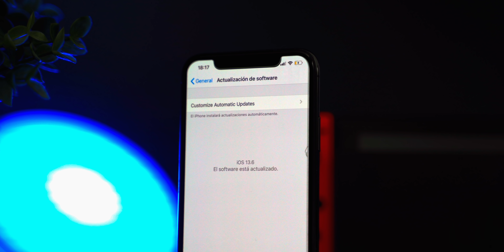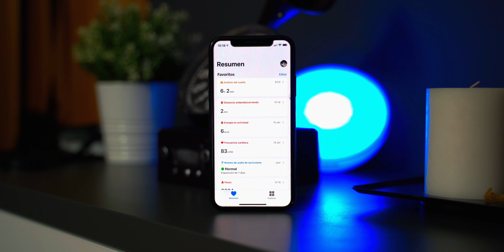Apple lanza iOS 13.6, estos son todos sus cambios y novedades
Apple acaba de lanzar iOS 13.6 para iPhone. En este video os contamos todos sus cambios y novedades.